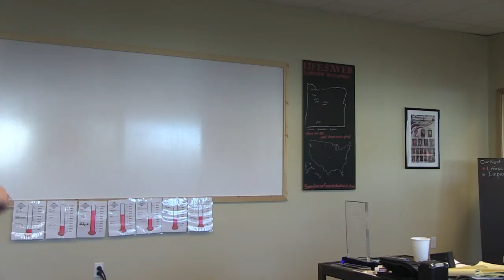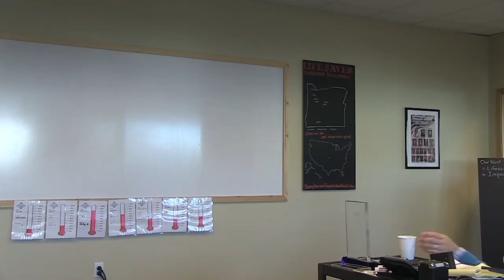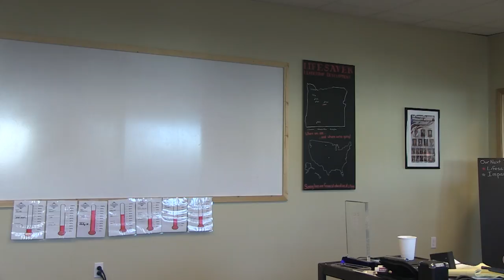Eric Carter 9.24.16 Part 3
Eric Carter - Bend Oregon